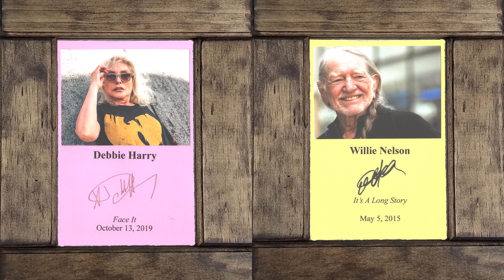Connor Towne O'Neill - Down Along With That's Devil's Bones